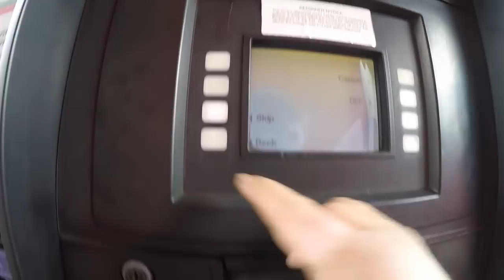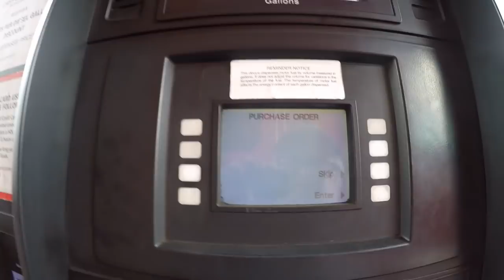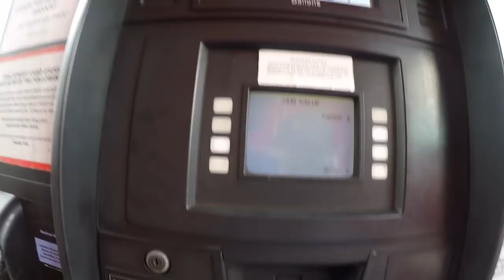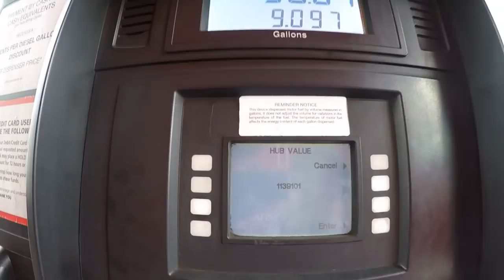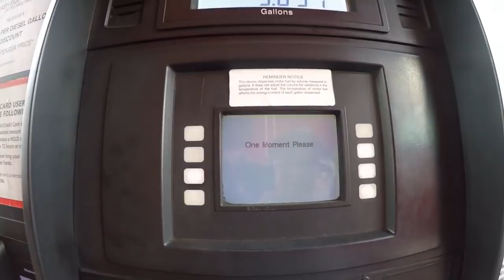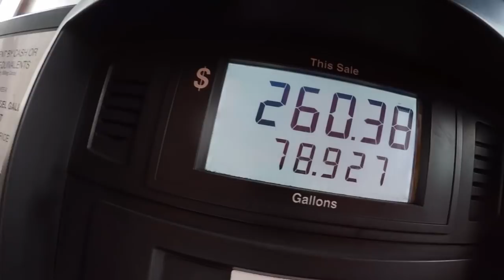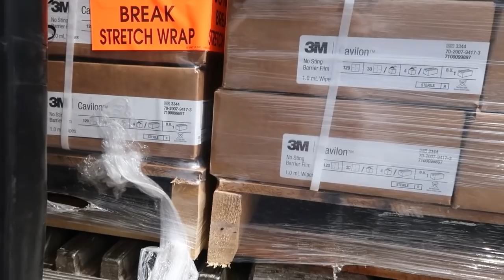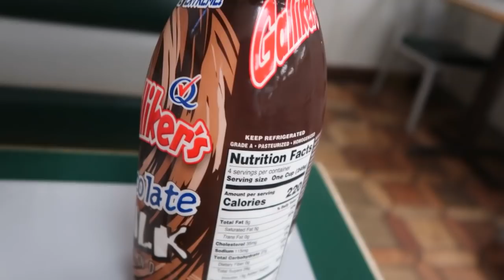Picking up in Easton, MD.